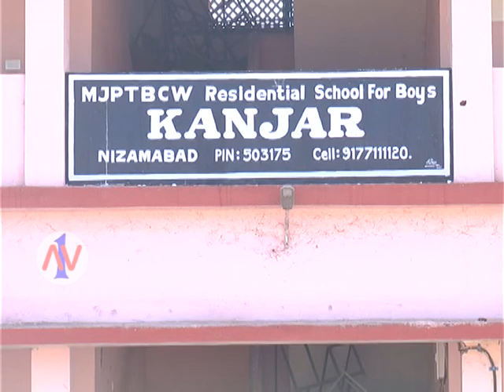How To Reduce Stress During Exams ? | Motivational Speech By Dr.A.VISHAL